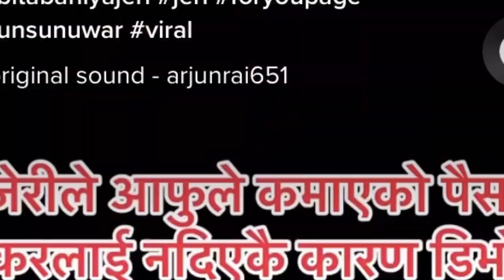*babita baniya jeri divorce, Shankar Chhetri, babita baniya jeri news, chhatra shahi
babita baniya jeri